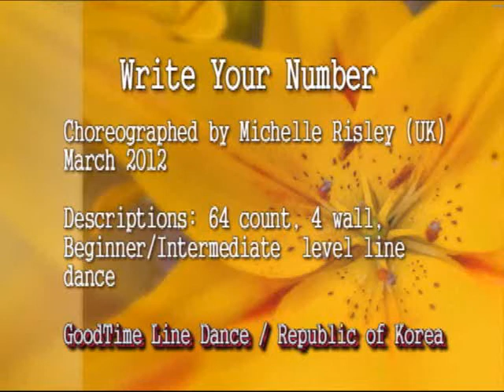Write Your Number Line Dance (Demo & Walk through)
Choreographed by Michelle Risley (UK) March 2012
Descriptions: 4 Wall, 32 Count, Beginner  level line dance